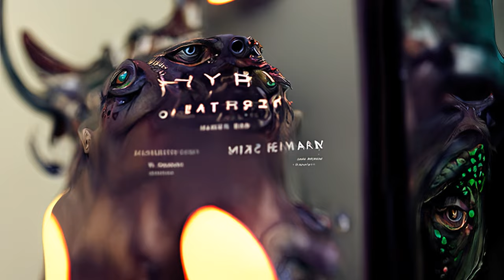Artificial Nightmares: Tattoo Parlor || Clip Guided Diffusion AI Art Video [4K 20 FPS]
⚠️Warning⚠️
The dream machine may result in corrupted memories.
This animation was created by using an Ai clip-guided diffusion algorithm notebook called Disco Diffusion, which is able to generate images from a series of sentences and keywords ( It takes the AI about 14 -16 hours to generate all of the frames). The output was then frame interpolated and boosted using a different AI from google research called FILM (Frame Interpolation for Large Motion). This helps to smooth out the resulting frames and allows for adjustments of slow-motion movement. Finally, that output is upscaled to 4K using topaz gigapixel and compiled in Blender to encode the final video.
Animations are available to enjoy as free desktop wallpapers using
⚡Wallpaper Engine on Steam:⚡
Made with Disco Diffusion 4.1
Post-processed using Topaz Lab Gigapixel, Google-Research FILM interpolation, and Blender.